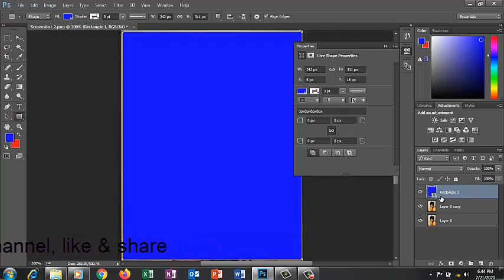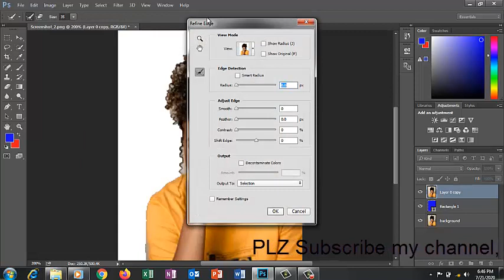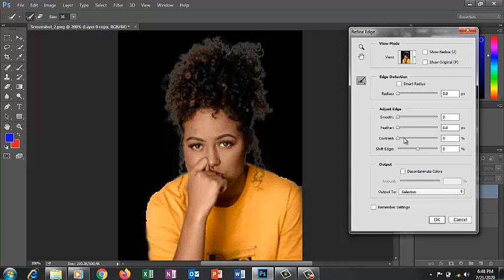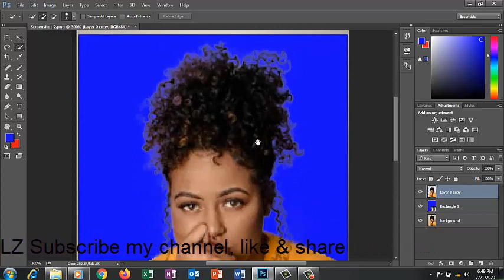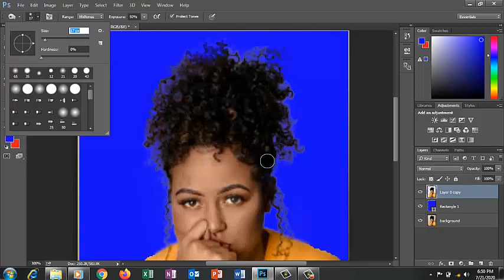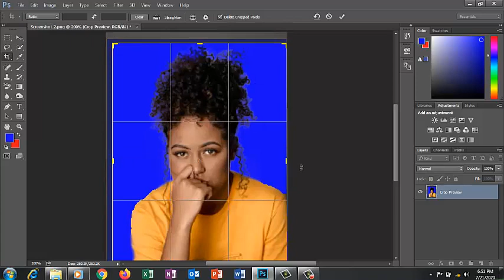Background Remove-Hair Masking adobe photoshop bangla tutorial by ETB!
Follow on Social:
Professional Background Remove Hair Masking - Adobe Photoshop CC - Bangla Tutorial
Hair Masking and How to remove hair Background Bangla Graphics Design Adobe Photoshop CC Tutorial
how to hair masking in photoshop cc bangla tutorial । Professional Creative
How To Remove Hair Background in Photoshop | Bangla Tutorial
how to vary easy hair masking in photoshop bangla tutorial
How To Mask Complex Hair -Change Background From Any Picture -Photoshop Bangla Tutorial
PhotoShop Bangla Tutorial Part 20 | advanced hair masking | background remove | Bangla Tutorial
How to Masking Hair Using Select and Mask Photoshop CC 2020 | Remove Background from Photo
Remove complex background by REFINE EDGE & QUICK SELECTION (Bangla) | Adobe Photoshop Tutorial - 6